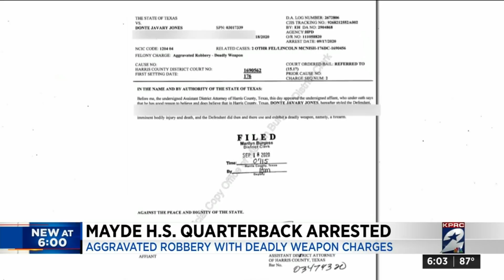Mayde Creek High School QB arrested, faces 4 counts of aggravated robbery with a deadly weapon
Mayde Creek High School quarterback Donte Jones, 18, is facing four counts of aggravated robbery with a deadly weapon after being arrested by Houston police with assistance from Katy Independent School District Police Thursday.